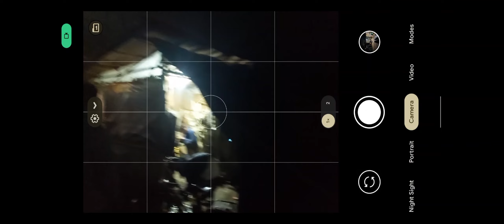Google Pixel 3 Night Photography (Street Photography)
AMAZON LINKS -
Sony Alpha ILCE-7M3 Full-Frame:

Nikon D5600 with AF-P 18-55 mm + AF-P 70-300 mm VR Kit:

Sony A7R Mark III Body Only (ILCE-7RM3/BC) Camera

Dell MS116 1000DPI USB Wired Optical Mouse

HP v236w 64GB USB 2.0 Pen Drive

Lens for Mobile Macro Photography -
Apexel 2in1 12x24x Super Macro Phone Lens
Pholes 75mm 10x Macro Phone Lens

Phone Using for Macro Photography -
Samsung A31
Redmi Note 4
MY TRAVEL DETAILS BLOG PROFILE -

MY VIEW --
|| CAMERA DOES NOT MATTER FOR YOUR STORY CAPTURE ||
|| FIND YOUR STORY ||
|| STORY IS EVERYWHERE ||
|| UNLOCK YOUR MIND ||
|| CAMERA IN YOUR POCKET ||
|| DO NOT USE THE FRONT CAMERA ||
|| DO YOUR EXPERIMENT ||
THIS CHANNEL ONLY FOR SLOW & FAST VIDEO CLIPS & CAPTURE PHOTOS UPLOADING & CAMERA RELATED UPDATES & RUMORS.

Regards,
PixelPicks Photography